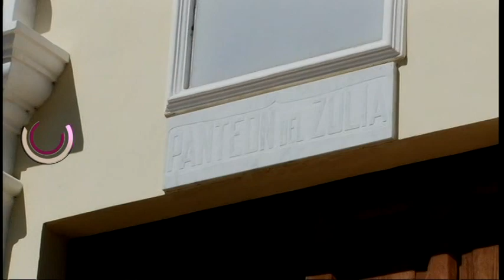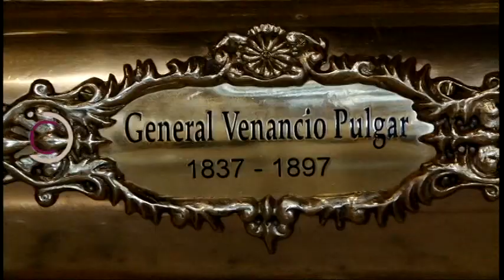MICRO CONOCE MARACAIBO RECUERDA TU CIUDAD PANTEON REGIONAL